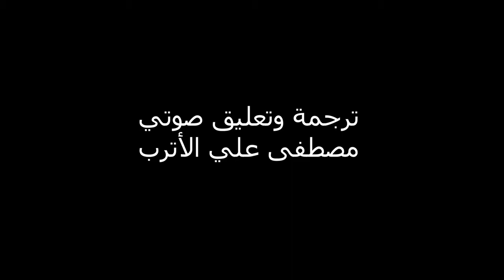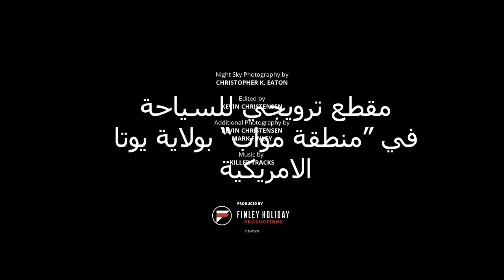السماوات المظلمة - ترجمة صوتية لمقطع جميل عن أهمية الحفاظ على السماء من التلوث الضوئي